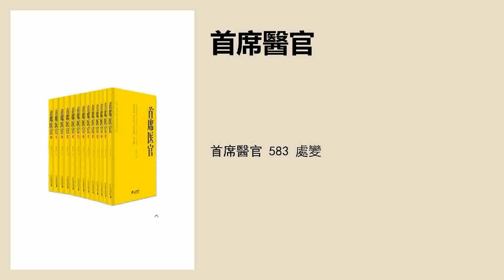首席醫官 583 處變